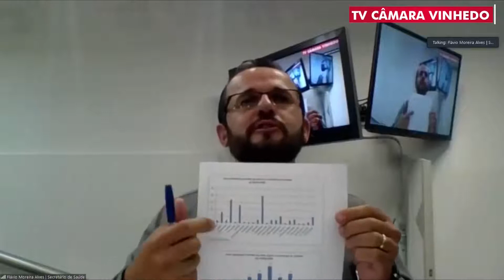10 Trecho Perguntas Paulinho Palmeira - CMV Reunião Extraordinária COVID19 - 270420